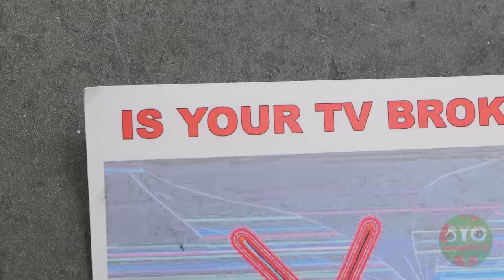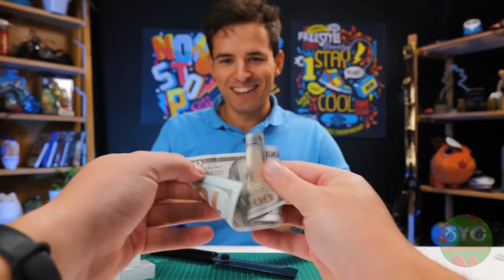ATTENTION! Titans in the Skibidi Toilet Multiverse! 💪 Crafting Tv Man, SpeakerMan & CameraMan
Greetings, fellow adventurers of the Skibidi Toilet Multiverse! 🚀 Are you ready for an out-of-this-world crafting journey that will take you beyond the bounds of reality? Brace yourselves as we delve into the bizarre realm of Titans with our three extraordinary creations: Tv Man, SpeakerMan, and CameraMan! 📺🔊📷

Embark on a quest with us as we breathe life into Tv Man, the colossal Titan of Screens! Using a mix of innovative crafting techniques, we'll guide you through the process of transforming everyday materials into a towering entity that brings the power of television to life. Get ready for a visual spectacle that transcends the ordinary! 🌌🖥️

Next up is the creation of SpeakerMan, the Sonic Titan! Learn the art of crafting this larger-than-life character with speaker-enhanced prowess. We'll explore the secrets of amplifying its auditory impact, ensuring that SpeakerMan commands attention in the Skibidi Toilet Multiverse with its impressive soundscape. 🎶🔊

Join us in crafting CameraMan, the Titan with an eye for detail! Dive into the world of lenses, shutter clicks, and visual marvels as we transform everyday items into a captivating creature that captures the essence of the Skibidi Toilet Multiverse. Prepare to be enchanted by the art of visual storytelling! 📸✨

Are you feeling the creative energy flowing through the Skibidi Toilet Multiverse yet? Don't keep the excitement to yourself – spread the word by sharing this video with your fellow Skibidi adventurers! 🚽🌍